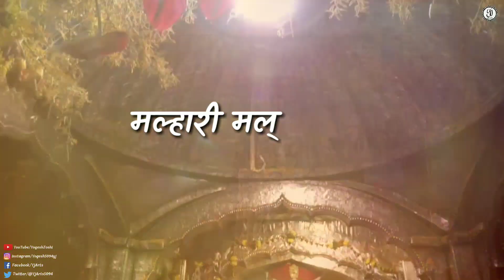DEV MAZA MALHARI | Ashish Mhatre | YJ ART'S | Marathi WhatsApp Status Video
DEV MAZA MALHARI | Ashish Mhatre | YJ ART'S | Khandoba WhatsApp Status Video

LYRICS
चंपाषष्ठी सोमवती अमावस्याला भारी (2x)
सोनारपाडा ये गावाला पावलाय देव माझा मल्हारी (2x)
मल्हारी मल्हारी मल्हारी देव माझा मल्हारी (2x)

VIDEO EDIT- PRESENT
Yogesh Joshi
(YJ ART'S)

Keep Watching

For More Update Follow Our Page.